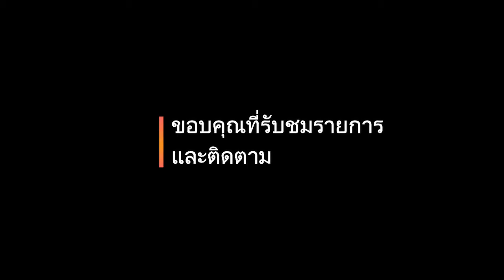แม่ค้าขายของบนรถไฟ สายนครราชสีมา-อุบลราชธานี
แม่ค้าขายของบนรถไฟ สายนครราชสีมา-อุบลราชธานี   ข้าวเหนียว ไ่ก่ย่าง หมูย่าง น้ำชา กาแฟ ข้าวลาดไก่ทอด ข้าวผัดกระเพรา ข้าวหมูทอด  ขมมทานเล่น